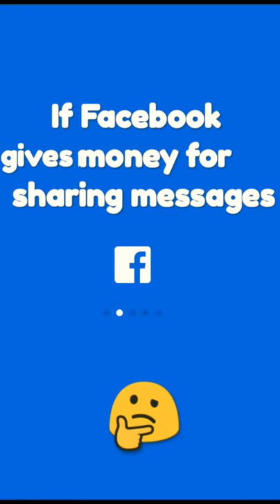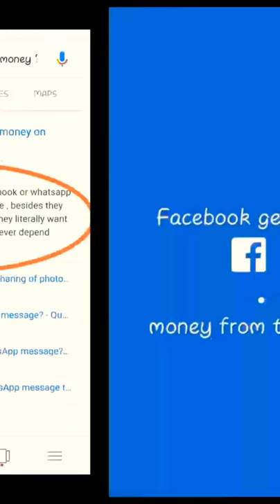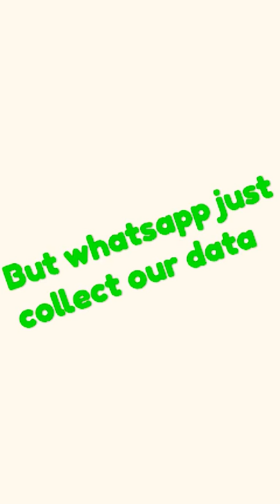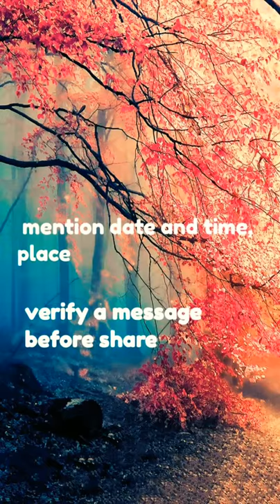If whatsapp and facebook gives money for sharing| In tamil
Simply search in Google